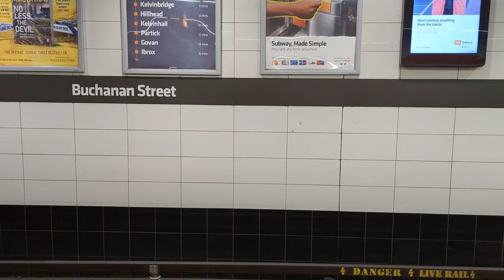Gorgeous Glasgow | Lovely Scotland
A lovely day out in Glasgow.

Central Station, the Glasgow Underground, all the trains!

Buchanan Street. Kelvingrove Art Gallery. The University of Glasgow.

TARDIS and Christmas and squirrels.